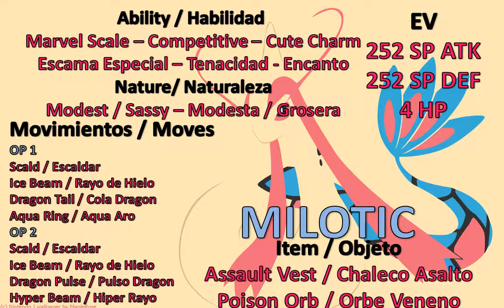Como Entrenar a tu MILOTIC - BKFM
How to train your Milotic